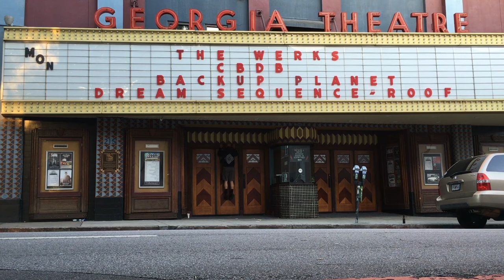Handstands Around Downtown Athens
Handstands Around Downtown Athens takes a little tour showcasing The Georgia Theatre, 40 Watt Club, The Morton Theatre, Wuxtry Record Store, Jittery Joe's Coffee, The Place, The Last Resort mural, the Arches and the old Phoenix mural on Pulaski St.